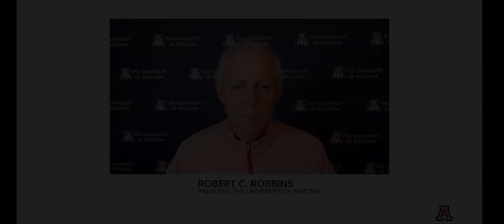Justice Neil Gorsuch: A Conversation at Arizona Law’s Homecoming